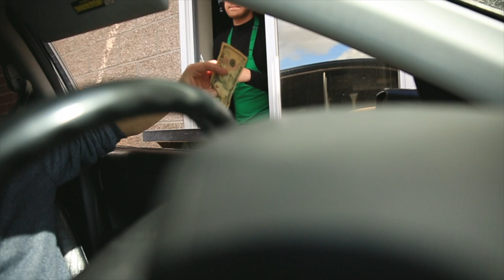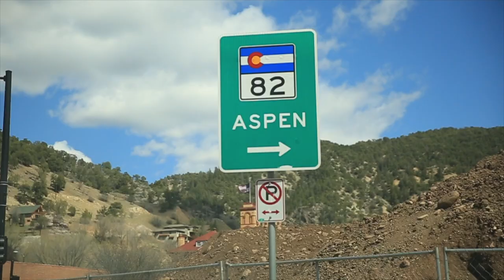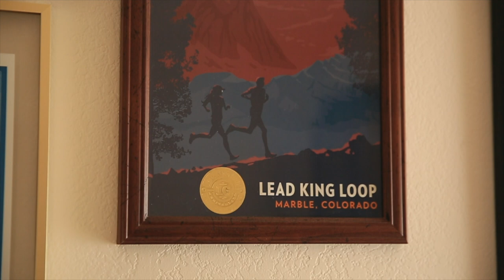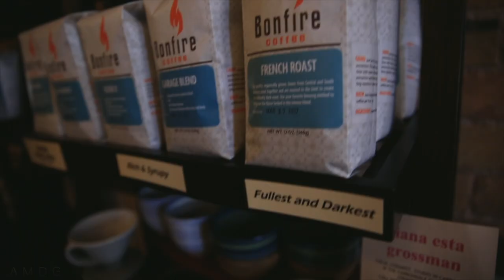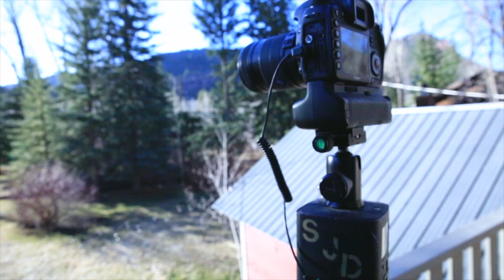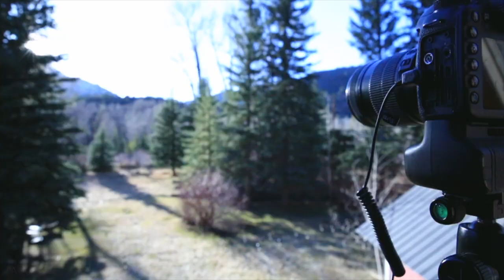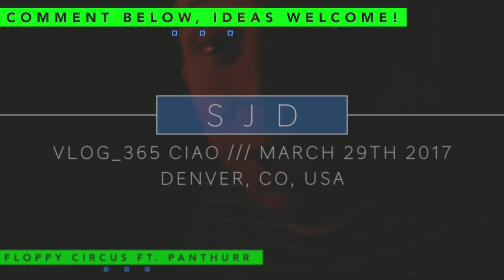TO THE MOUNTAINS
Took six hours to upload, but we got her done! cya tomorrow. (Mt Sopris is the thumbnail)

❓QUESTION OF THE DAY❓favorite car games, go...

GEAR
1. Canon 7D Mark I & Canon 5D Mark III
2. Rode Video Pro Mic
3. SYRP Genie (time-lapse) & Magic Carpet Slider
4. DJI PHANTOM 4

Cya tomorrow.